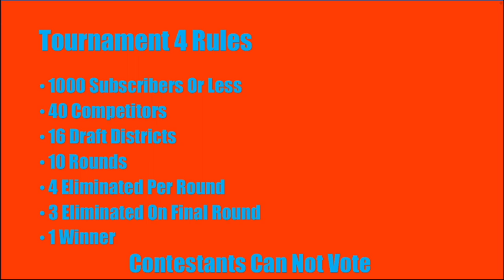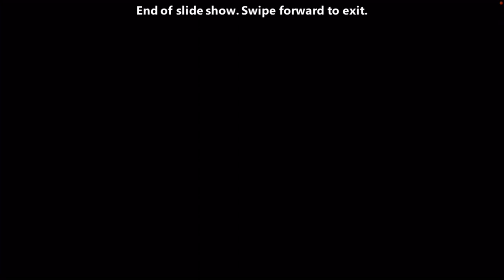Tournament 4 Draft 38th Round Pick